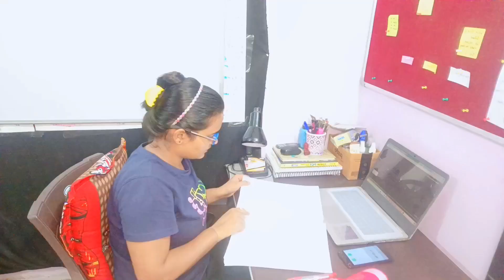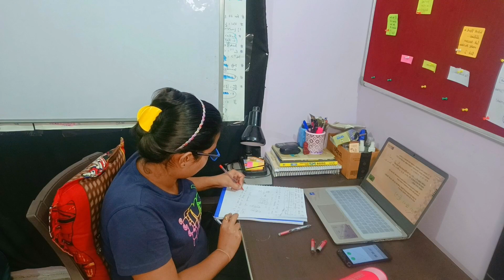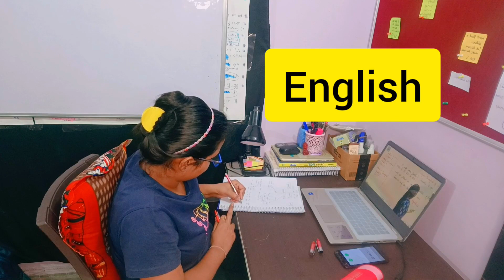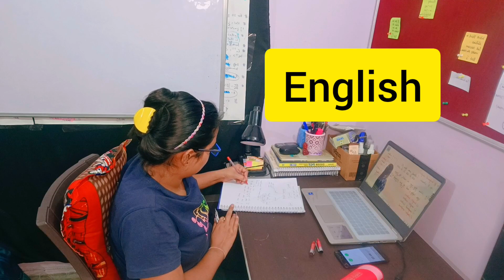A Viral Girl's Unbelievable Study Challenge -Can YOU Take It On?? Dsssb day 4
Dsssb preparation 2023 day 4 🎯 study challenge dsssb aspirants aneeshabhatia study Hello DSSSB aspirants
I Aneesha starts preparing for Dsssb 2023 and I am recording my Dsssb journey bcoz it will give motivation to me as well as you.
Hope this video makes you feel more motivated and inspired
If you are also dsssb aspirants and want to get job in 2023
Aneesha bhatia